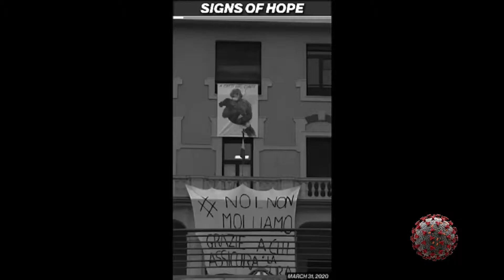Hilda muna new song 2022 About Covid 19 | new hill song by frugal entertainment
Hilda muna new song 2022 | new hill song by frugal entertainment

A song that is changing the world.
The Nigerian musician 'Hilda Muna' inspires millions of people with her tune of music for good. This song based on covid 19.